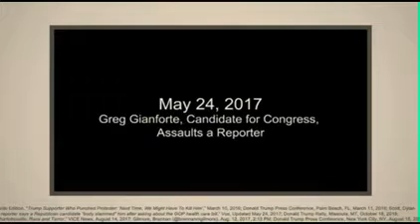Democrats play montage of Trump praising political violence at Impeachment Trial